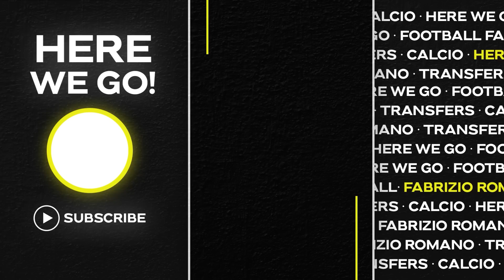🚨 EXCLUSIVE: Chelsea closing in on deal for NEW WONDERKID + MOUNT update